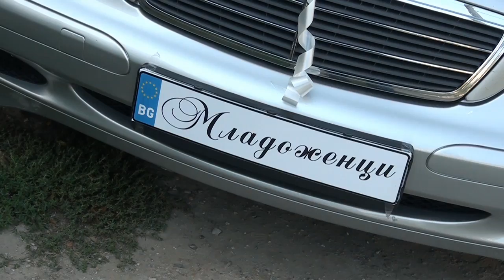Зорница и Георги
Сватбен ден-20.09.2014